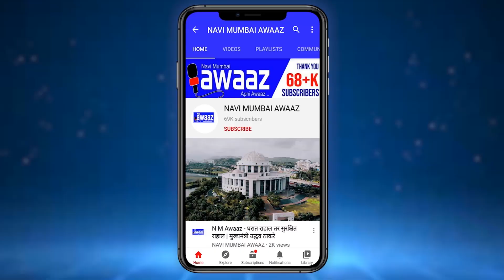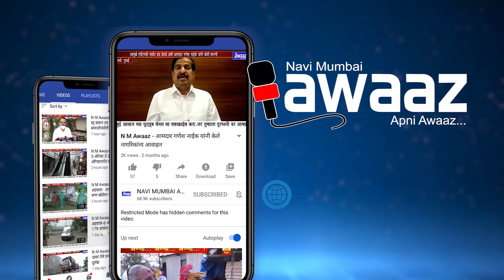गावठाणातील सरसकट सर्वच बांधकामे नियमित करा - आ. मंदा म्हात्रे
राज्य सरकारने गावठाण भवतालच्या २५० मीटर पर्यंतची गरजेपोटी बांधकामे नियमित करण्याचा निर्णय घेतला या बाबतची घोषणा नुकतीच पालकमंत्री एकनाथ शिंदे यांनी सानपाडा येथील एका कार्यक्रमात केली. मात्र नेहमीच सर्वांना न्याय देण्याचा प्रयत्न करणाऱ्या आमदार  मंदा म्हात्रे यांनी सरसकट सर्वच बांधकामे नियमित करण्याची मागणी केली आहे. नवी मुंबईतील विस्तारित गावठाणाचे सिटी सर्वेक्षण पूर्ण करून त्यांच्या घरांचे प्रॉपर्टी कार्ड, ४ एफ.एस.आय. व रोजगारासाठी २५ टक्के कमर्शियल देण्याचीही मागणी आमदार मंदा म्हात्रे यांनी राज्याचे मुख्यमंत्री उद्धव ठाकरे यांच्याकडे केली आहे.या बाबत त्यांनी पत्रकार परिषदेत हि माहिती दिली.